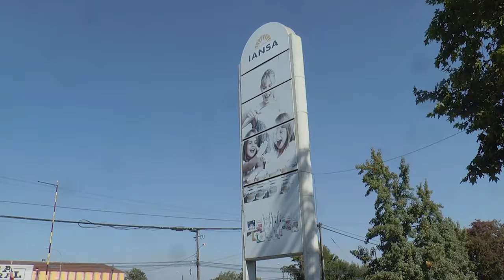El desempleo golpea fuerte la Cuidad de Linares